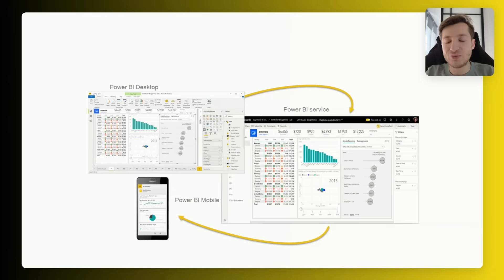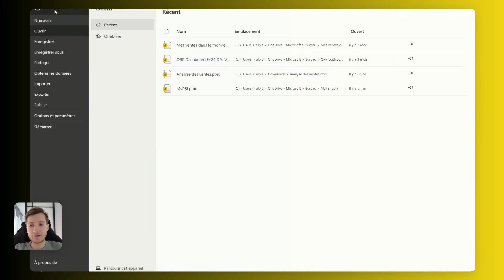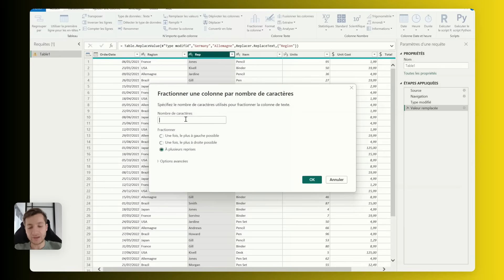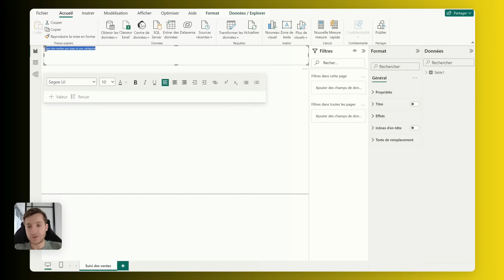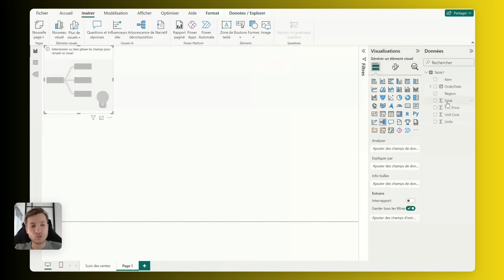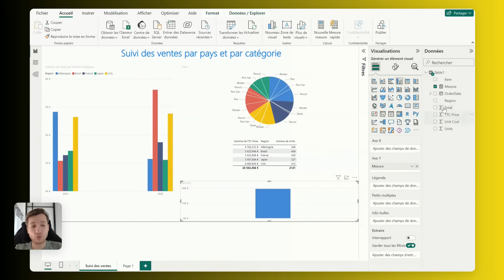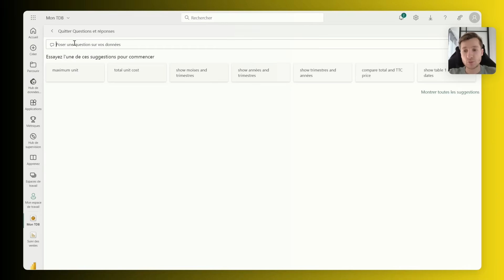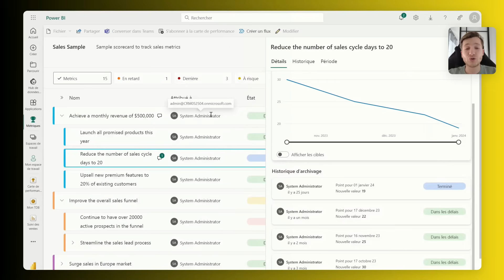Power BI : Le Guide Ultime | Tutoriel complet pour débutants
Je te propose une formation ultime à Power BI, la solution de référence sur le marché pour analyser tes données. Ce tutoriel complet se destine aux débutants, Power BI étant est un outil extrêmement puissant qu'il convient de maîtriser.

Tu cherches à découvrir les capacités de Power BI pour monter en compétence sur cet outil, comprendre quand et comment l'utiliser ? Sache que tu es sur le meilleur tutoriel.

⌚ LES TEMPS FORTS DE CETTE VIDEO :
0:00 - Intro
1:47 - Power BI Desktop, Power BI Service et Power BI Mobile
2:39 - Workspaces ; Dataset dans Power BI
3:29 - Rapport ou tableau de bord ?
4:23 - Le flux de Power BI
5:15 - Télécharger Power BI Gratuitement
5:42 - Interface de Power BI Desktop
7:11 - Se connecter aux données
8:14 - Utiliser Power Query pour transformer les données
8:35 - Modifier le format d'une colonne
9:14 - Changer les étapes
9:30 - Remplacer des valeurs
9:58 - Fractionner des données
10:53 - Supprimer une colonne
10:59 - Ajouter une colonne personnalisée
12:18 - Fusionner des données
12:47 - Enregistrer les modifications de Power Query
13:31 - Créer un rapport
13:40 - Ajouter des visuels dans le rapport
17:13 - Les visuels de l'AppSource
17:55 - Ces visuels sont DINGUES !
20:10 - Modifier le format des visualisations
20:36 - Changer le thème du rapport
21:06 - Introduction au DAX
22:31 - Publier mon rapport
22:51 - MES RESSOURCES GRATUITES !
23:35 - Utiliser Power BI Service
24:32 - Créer un tableau de bord
26:08 - Suivre des objectifs dans Power BI
27:53 - VOICI LE RESULTAT FINAL !
28:54 - Des derniers conseils à retenir !
29:46 - Outro